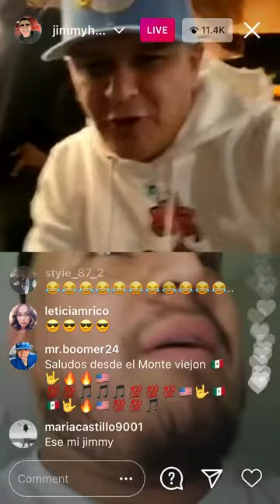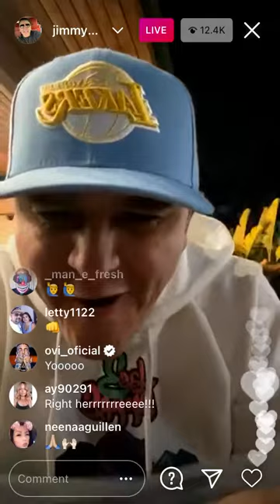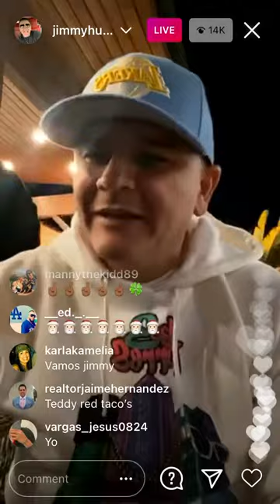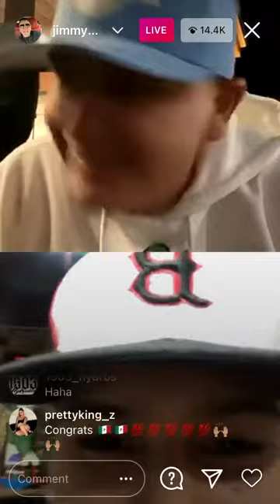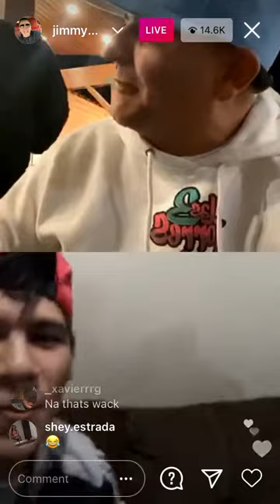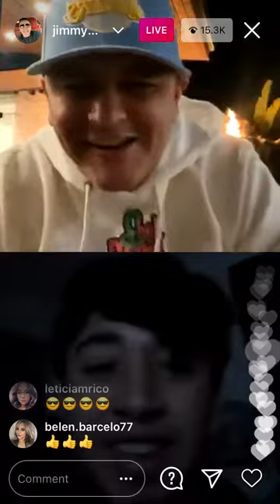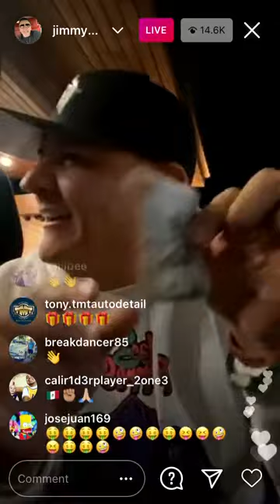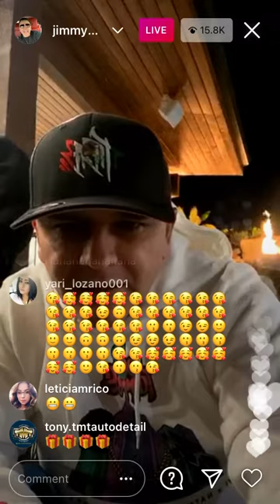Jimmy Humilde Regalando $1,000 En Vivo (Instagram Live)